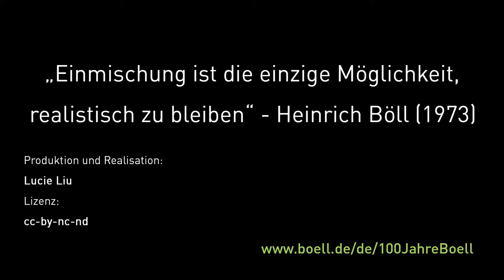Was bedeutet Einmischung für Dich, Jamie Schaerer-Udeh?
Jamie Schaerer-Udeh ist Antirassismus-Beraterin, Community Organizer und Politikwissenschaftlerin. Einmischung bedeutet für sie, sich selbst zu ermächtigen, sich zu organisieren, Raum einzunehmen und aktiv eine Gesellschaft zu gestalten.